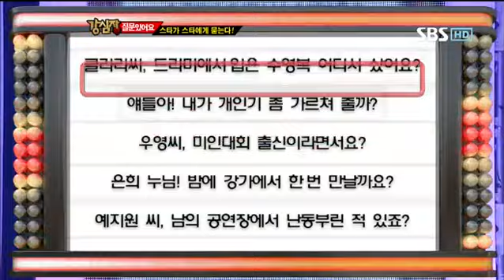강심장 138화 다시보기-2